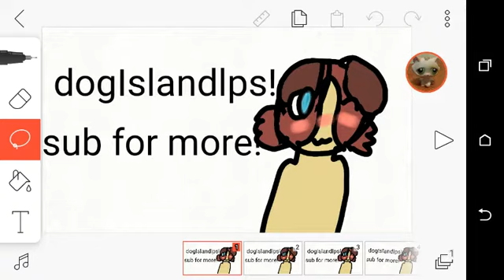New and longer intro for dogIslandlps